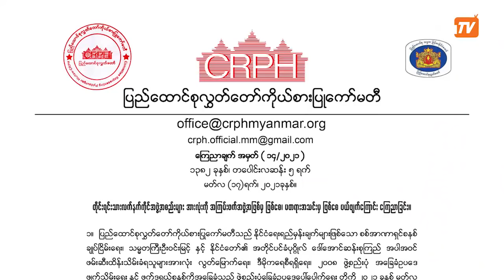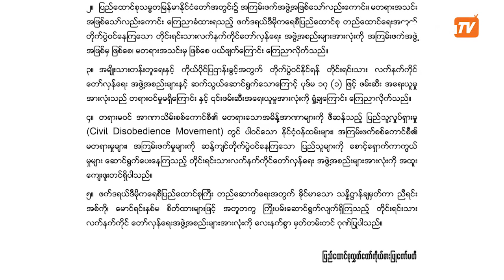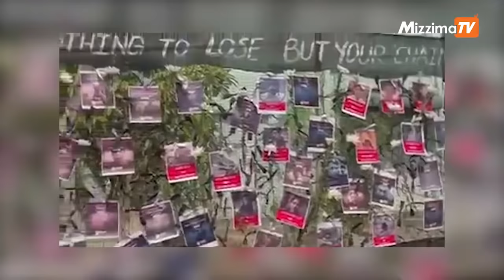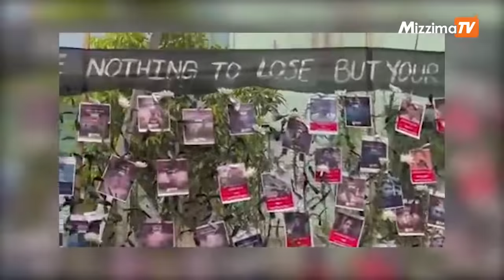17.3.2021 Mizzima Update News : နေ့လည်ခင်းသတင်းများ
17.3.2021 Mizzima Update News : နေ့လည်ခင်းသတင်းများ